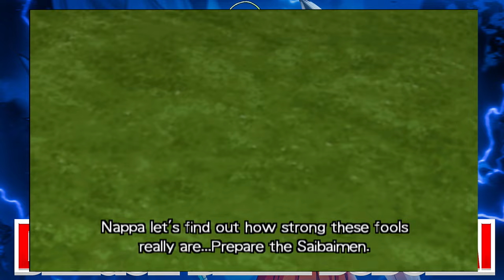Battles of the Saiyan Saga in Dragon Ball Z Budokai - All Episodes, Fights, and Cutscenes Included!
Relive the Epic Battles of the Saiyan Saga in Dragon Ball Z Budokai - All Episodes, Fights, and Cutscenes Included!

timestamp
00:00 prologue
1:02 mysteries alien Attach!!
6:05 A mutually deadly foe
12:48 Saiyan Attack!!
22:15 Goku's quiet fury
25:40 Super Due!
28:17 show Gohan's true power!
33:12 Preview
33:53 Vegeta, Saiyan prince What If

In this video, we take a trip down memory lane and relive the epic battles of the Saiyan Saga in Dragon Ball Z Budokai. From the arrival of Raditz to the final showdown with Vegeta, we've got you covered with all the episodes, fights, and cutscenes included. Watch as Goku, Piccolo, and the Z Fighters face off against the powerful Saiyan warriors in intense battles that will keep you on the edge of your seat. With stunning graphics and immersive gameplay, this video is a must-watch for any Dragon Ball Z fan. So sit back, relax, and get ready to experience the thrill of the Saiyan Saga all over again!

Dragon Ball Z Budokai is a top anime fighting game that started a long series on the PS2. Dragon Ball Z Budokai is a 3D-style fighting game featuring the greatest fighters from Dragon Ball Z. Like Goku, Vegeta, Piccolo, and Cell each character is unique with their own fighting style. Play through the storyline and unlock capsules that contain fighting techniques transformations and ultimates. You can also play with a friend and customize your favorite character. You can also buy capsules from the store by earning money from the world tournament.

Dragon Ball Z Budokai capture from PS3 backwards compatible original PS2 game.

DO NOT OWN DRAGONBALL Z GT SUPER. DragonBall, DragonBall Z, DragonBall GT, and all logos, character names and distinctive likenesses thereof are trademarks of TOEI ANIMATION, Ltd.